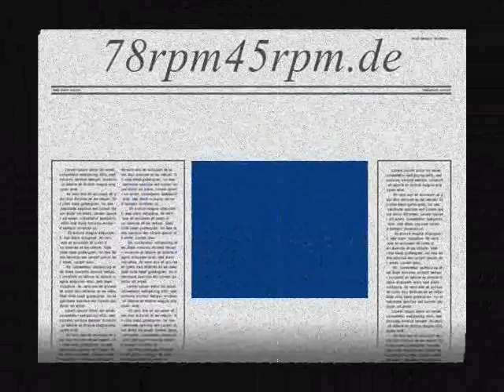Das tapfere Schneiderlein Eddy Walis